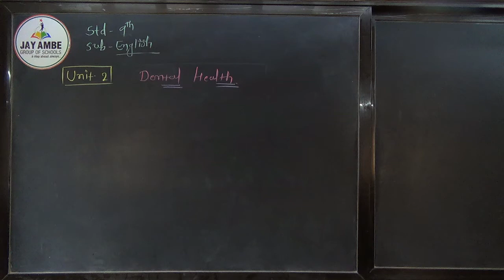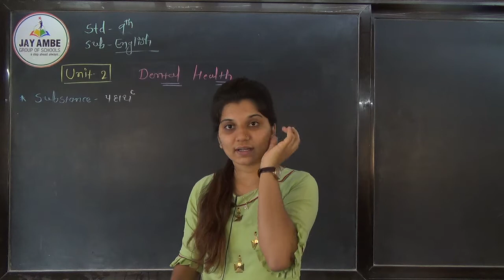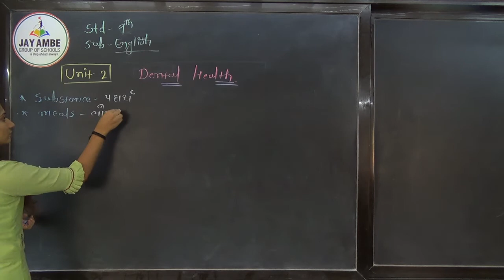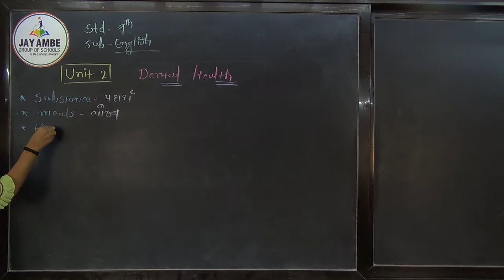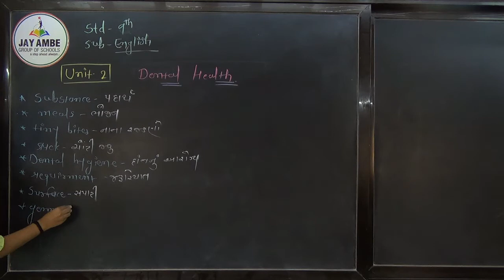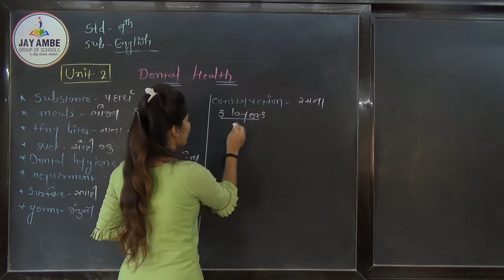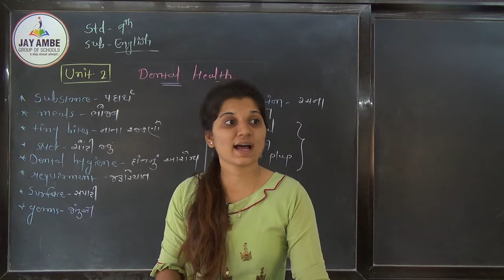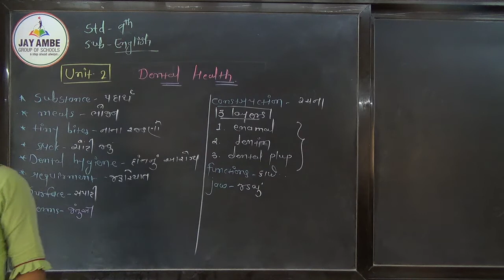STD 9 ENGLISH UNIT 2 VIDEO 2